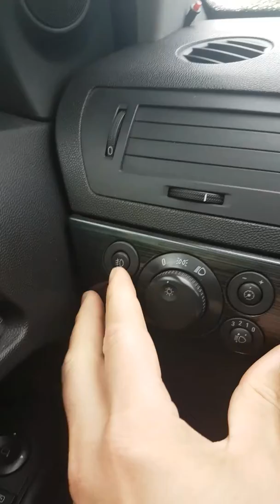Interrutore luci Astra H